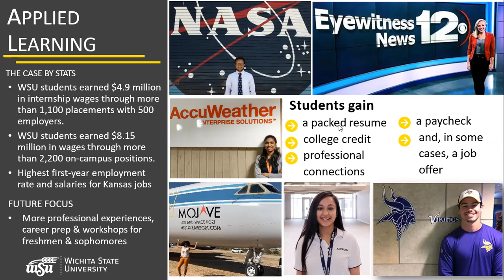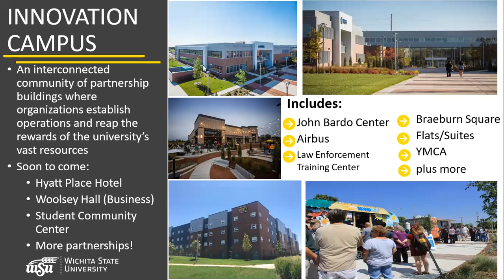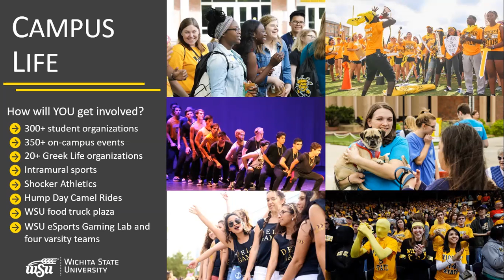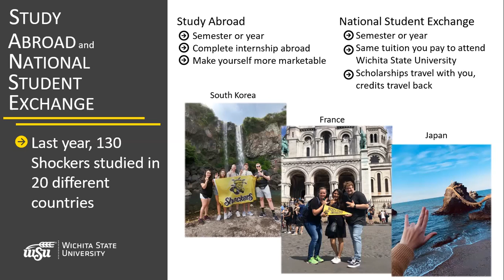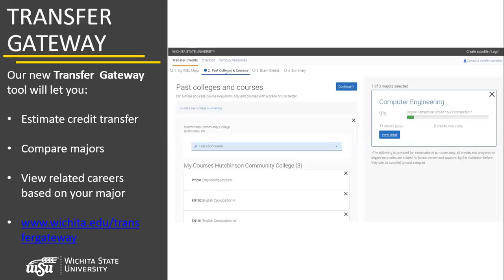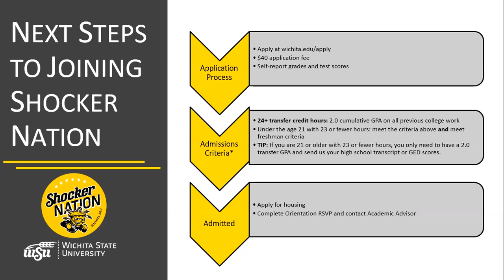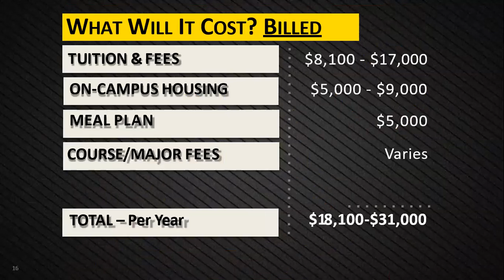Undergraduate Admissions Information Session - April 27, 2021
This session was a part of the Shocker Pathway Virtual Transfer Fair in Spring 2021. Want to learn more about Wichita State and how to transfer? Undergraduate Admissions is your go to!